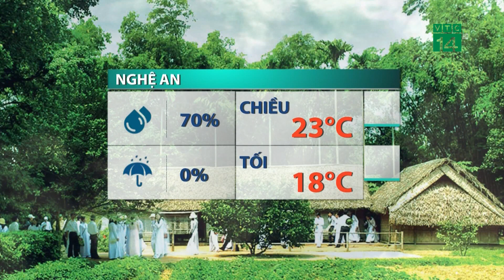Thời tiết trưa, chiều 26/11/2021:Bắc Bộ có sương mù, trưa chiều trời hửng nắng | VTC14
VTC14 |Sương mù đã xuất hiện ở các tỉnh thành miền Bắc, phần nào ảnh hưởng đến các hoạt động giao thông của người dân. Đến trưa chiều nay sương tan dần và trời hửng nắng, nhiệt độ tăng nhẹ so với 24h qua, cao nhất ngày đạt mức 23-25 độ